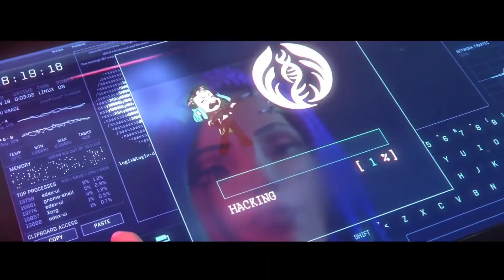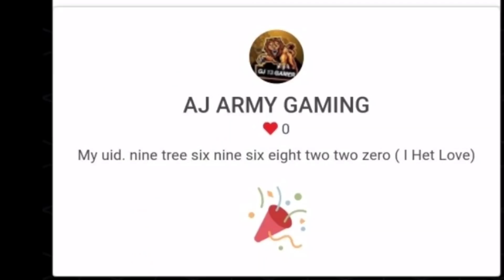New Event Elite Pass Discount Free Fire Full Details PRG GAMERS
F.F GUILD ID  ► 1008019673